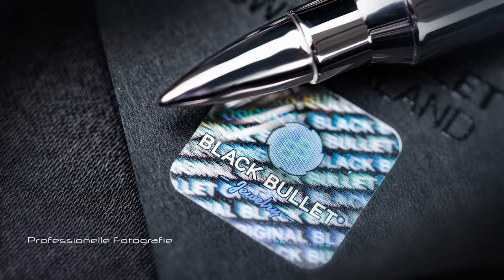Professionelle Fotografie - Peter Hofstetter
Willkommen bei Peter Hofstetter – Ihr Profi für Business Fotografie

Als erfahrener Business Fotograf mit einer Leidenschaft für erstklassige Aufnahmen freue ich mich, mich Ihnen vorzustellen. Mit einem Portfolio, das Mitarbeiterportraits, Immobilienfotos, Produktfotografie und Werbefotografie umfasst, stehe ich Ihnen zur Verfügung, um Ihre visuellen Bedürfnisse zu erfüllen.

Mitarbeiterportraits, die Ihre Marke stärken

Ein starker erster Eindruck beginnt mit einem professionellen Mitarbeiterportrait. Ich arbeite eng mit Unternehmen aller Größen zusammen, um Portraits zu erstellen, die nicht nur die Persönlichkeit Ihrer Mitarbeiter einfangen, sondern auch Ihre Marke widerspiegeln. Vertrauen Sie darauf, dass ich das Beste aus jedem Einzelnen heraushole.

Immobilienfotos, die begeistern

Ob Sie Immobilien verkaufen oder vermieten, die Qualität Ihrer Bilder kann den Unterschied ausmachen. Ich bin darauf spezialisiert, Immobilien in ihrem besten Licht darzustellen. Von beeindruckenden Innenaufnahmen bis hin zu atemberaubenden Außenansichten – meine Fotos helfen Ihnen, potenzielle Käufer oder Mieter anzulocken. Mit Drohne und Video Kameras erhöhe ich ihre Verkaufschancen mit einem Video ihres Objektes.

Produktaufnahmen, die verkaufen

Ihre Produkte verdienen es, in ihrer vollen Pracht präsentiert zu werden. Mit meinem Auge fürs Detail und meiner Erfahrung in der Produktfotografie mache ich Ihre Produkte zum Star. Ob es sich um Mode, Technologie oder kulinarische Kreationen handelt – ich bringe sie ins Rampenlicht.

Werbefotografie, die überzeugt

Werbung ist eine Kunstform, und meine Leidenschaft liegt darin, Kunstwerke zu schaffen, die Ihre Botschaft effektiv übermitteln. Ich arbeite eng mit Werbeagenturen und Unternehmen zusammen, um visuelle Konzepte zu entwickeln und umzusetzen, die Ihre Zielgruppe ansprechen.

Ihr Partner für herausragende Fotografie

Mit meiner langjährigen (30 Jahre) Erfahrung und meinem Engagement für erstklassige Ergebnisse stehe ich Ihnen zur Verfügung, um Ihre fotografischen Bedürfnisse zu erfüllen. Ihre Zufriedenheit und der Erfolg Ihrer Projekte sind meine oberste Priorität.

Kontaktieren Sie mich

Bereit, Ihr nächstes fotografisches Projekt in Angriff zu nehmen? Ich freue mich darauf, Ihre Ideen zu hören und gemeinsam eine Vision zu entwickeln. Kontaktieren Sie mich noch heute, um Ihr Projekt zu besprechen oder ein individuelles Angebot anzufordern.

Folgen Sie mir

Verpassen Sie nicht die neuesten Arbeiten und Einblicke in meine fotografische Welt, indem Sie mir auf meinen Social-Media-Plattformen folgen.

Peter Hofstetter – Ihr Partner für professionelle Business Fotografie, die beeindruckt und begeistert.